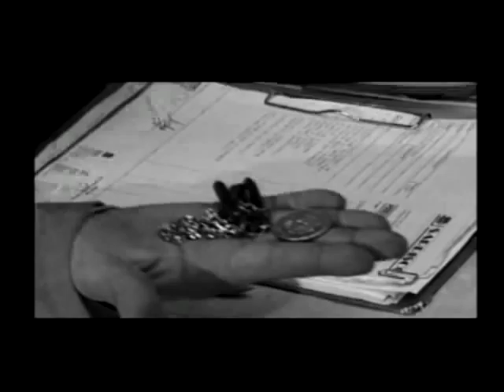Aggiustiamo Cucinea a Gassi - Spot Sardisco Gas Auto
Spot comico stile anni 60;
di Massimo Puglisi; con Luigi Mirotta, Augusto inguanta.. Prodotto da Giovanni Sardisco; montaggio Alessandro Giuliana